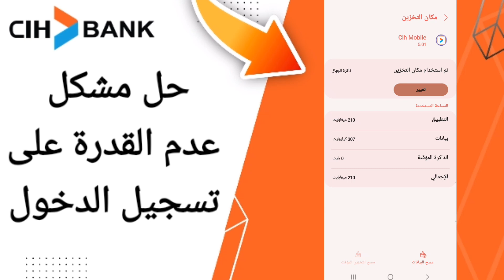كيفية طريقة حل مشكل عدم القدرة على تسجيل الدخول على تطبيق السياش بنك على الهاتف CIH Mobile